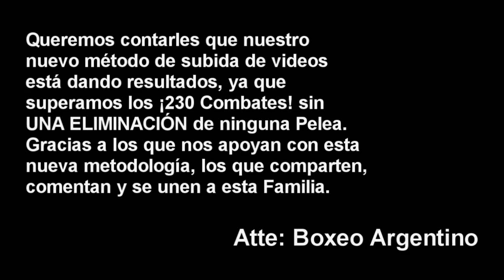Carlos Alanis vs Nicolas Paz ][ ElCultivetaBOX